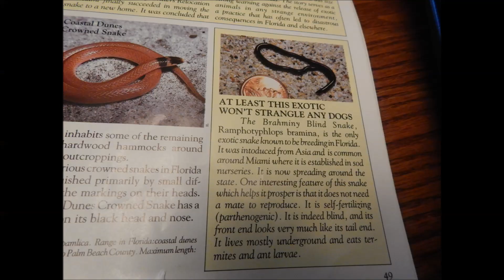Worlds smallest Brahminy Blind Snake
Brahminy Blind Snake is the worlds smallest snake species!  They are blind and interestingly self-fertilizing.  Blind snakes eat termites and ant larvae.